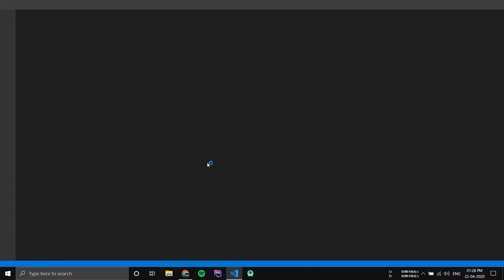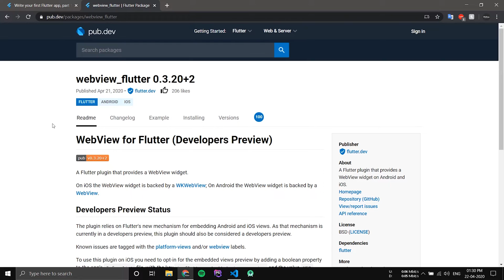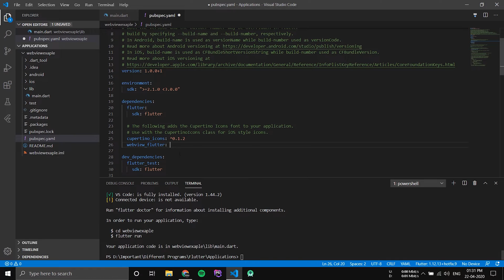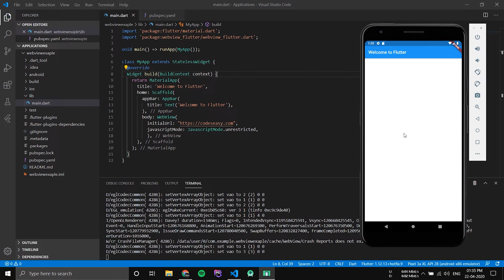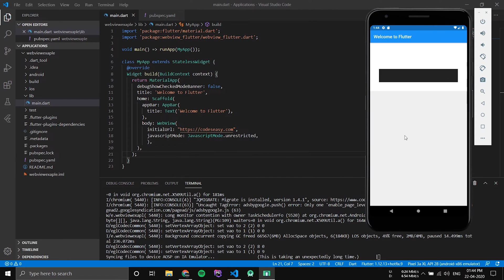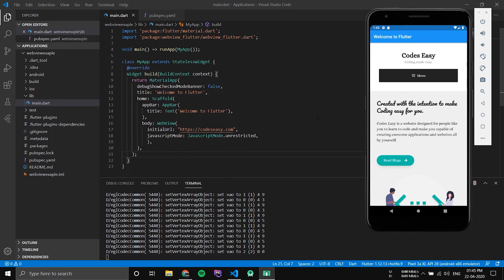WebView In Flutter For Beginners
How to implement WebView In Flutter for Beginners. Load a website in a Flutter application. Easy and simple implementations in Visual Studio Code.